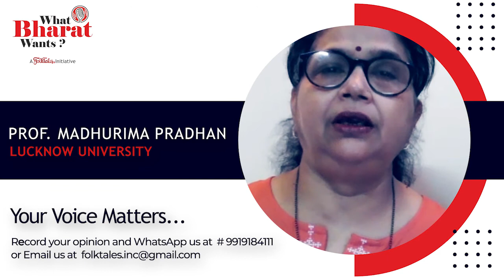What Bharat Wants ? I FolkTales I Prof. Madhurima Pradhan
Madhurima Pradhan shares her views on What Bharat Wants.
Listen to her and share your comments and ideas on the same.
How can we make Bharat free from Corona?
How can we encourage people to start behaving responsibly?
How can we make our country better in every way?
What is the need of the hour?
How can we act responsibly?
Let's make Bharat the dream nation for every human. A place where everyone loves to come and never wants to go.

Please note, that FolkTales as an organisation has neutral religious and political views and we don't endorse any party or religious politics. We welcome the opinion and viewpoints of one and all.

The sole purpose of this initiative is to achieve the Bharat of Our Dreams, By the People and For the People.

Team FolkTales